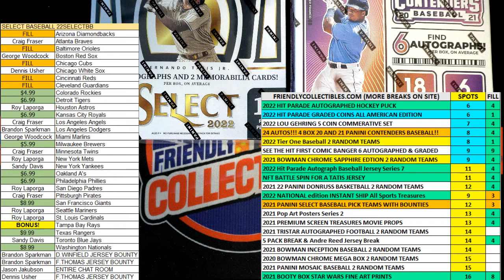Contenders 24 AUTOS, 4 BOX BREAK Baseball Mixer FILL B ID CONTENDERSCRAZY101